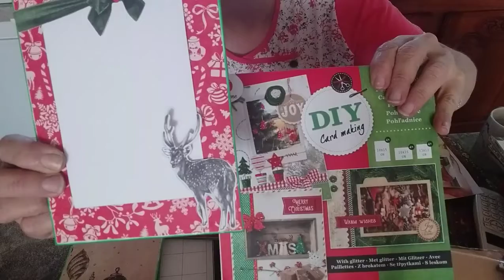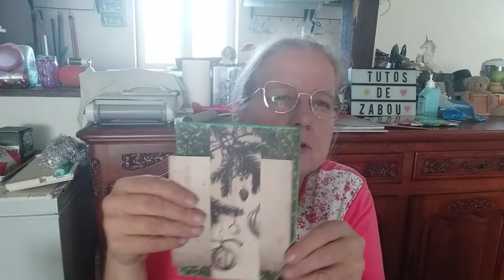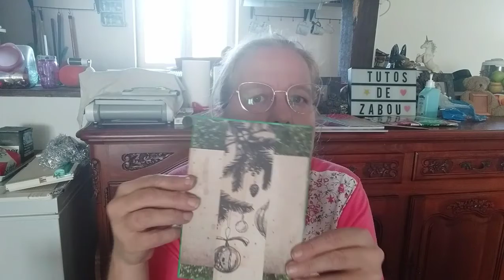2 ème partie du mini de noel 😘😘😘😘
mon mail 🥰😘😘😘😘
je ne l est pas oublier cette fois 🤣🤣🤣🤣
bon visionnage
plein de gros bisous 😘😘😘😘